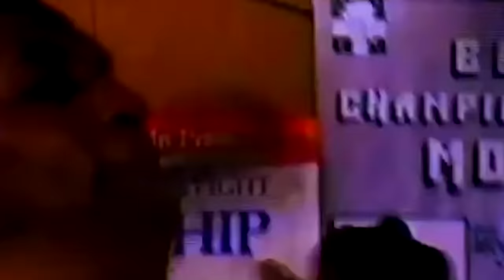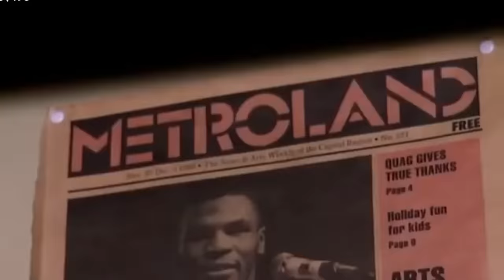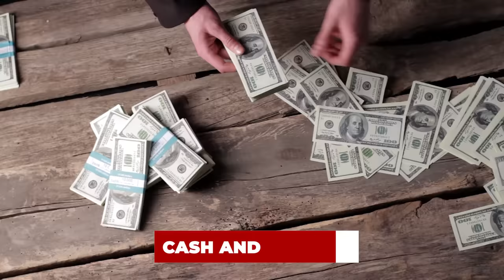Mike Tyson's Prison Stories Will Blow Your Mind (Last one will shock you)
Mike Tyson is one of the most influential people in boxing if not the world and is widely respected around the globe. In this video we take a look at some of the best Mike Tyson prison stories that will blow your mind. I mean who knew Mike changed his name, some of the stuff he got up to in prison is mind blowing to think of how it actually happened.

We edit some of the best interviews and speeches of Mike Tyson into short video clips so that you can get the most value from them in the least amount of time. Mike Tyson has spoken a lot of valuable words in his life and this channel's purpose is to transform his knowledge about boxing and life and bring it to you in the easiest way we can.

🎤Narrator: Michael Davison